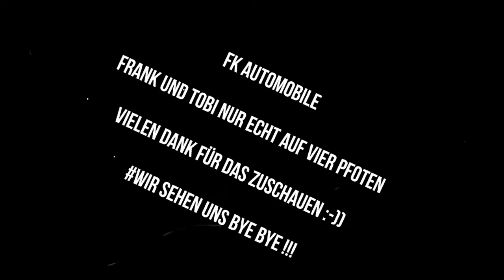VW Golf Plus 1K "Technikcheck"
Tüv Vorabcheck und ein widerliches Geräusch